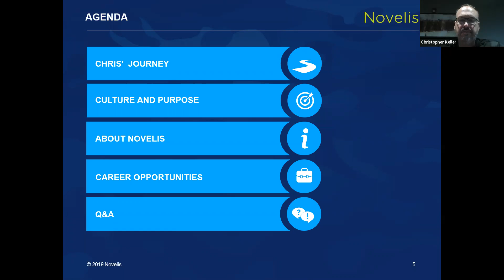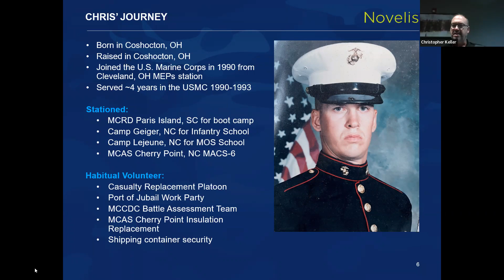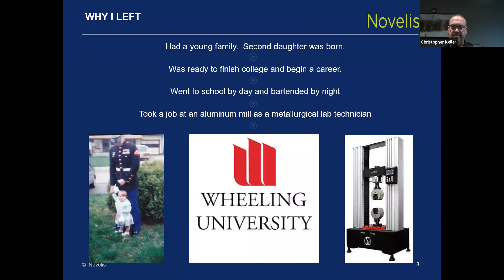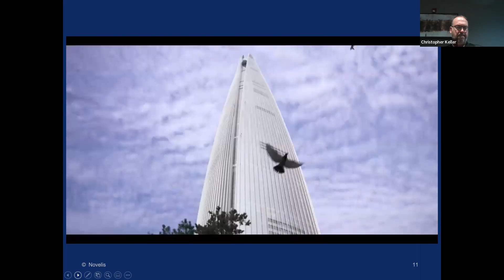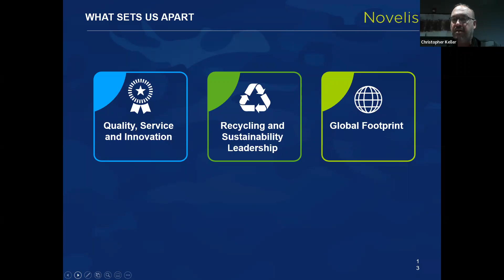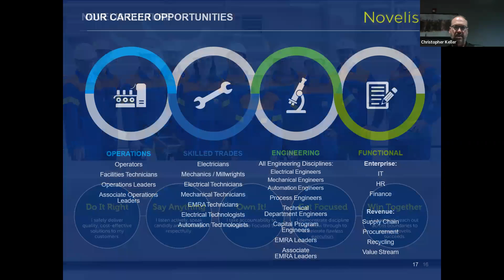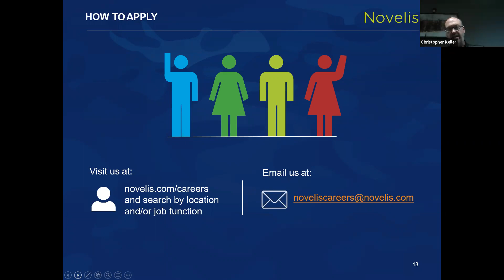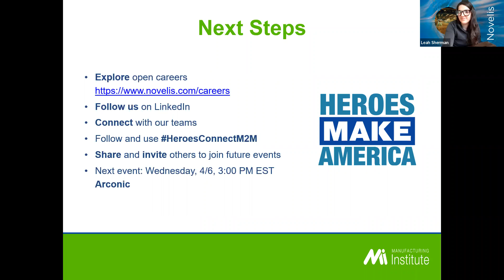Heroes Connect: Military to Manufacturing featuring Novelis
On March 30, 2022, The Manufacturing Institute’s Heroes MAKE America initiative hosted a Heroes Connect: Military to Manufacturing event, featuring Novelis.

Company Summary: What do six-packs of Coca-Cola and Budweiser, a Ford F-150, and SoFi Stadium all have in common? They’re made with Novelis Aluminum! Novelis is the leading producer of flat-rolled aluminum products and the world’s largest recycler of aluminum. We empower employees to pursue their curiosities and strategic ideas across all 17 of our North American manufacturing facilities. From development to production, our world-class scientists, engineers and metallurgists partner with our customers to reimagine aluminum’s role in their products and provide rapid, adaptive solutions for any manufacturing challenge that may arise.

Heroes Connect: Military to Manufacturing events virtually connect the military community with companies who are actively hiring now. Events like these broaden the education of the manufacturing and supply chain industries to transitioning Service Members, Veterans, Military Spouses, and those organizations who support the military community.